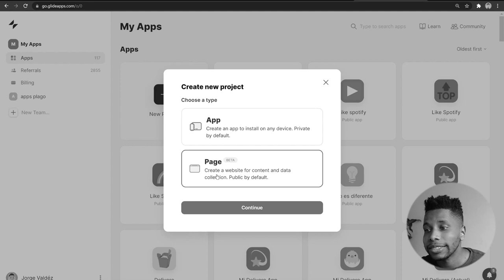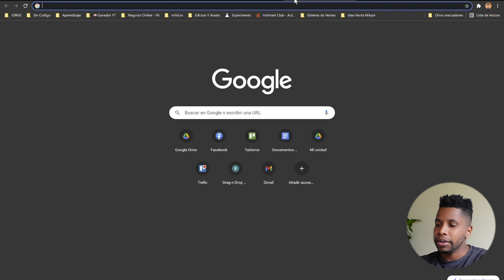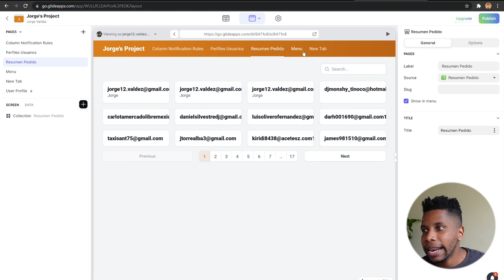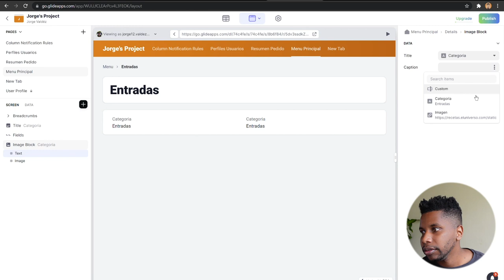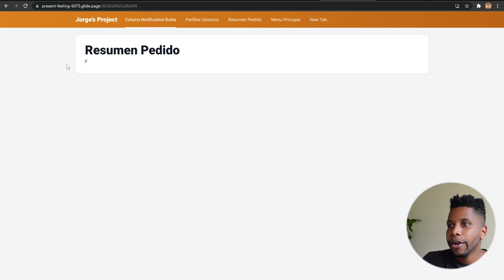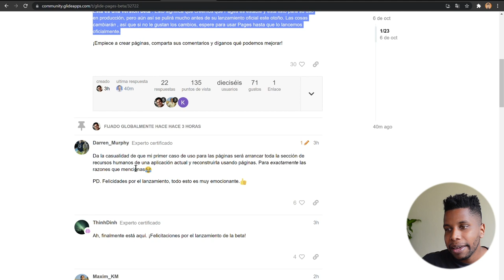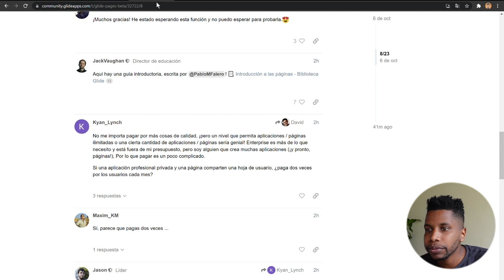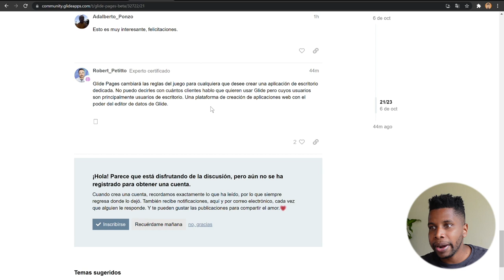🆕Glide Pages, el constructor de paginas WEB nocode de Glide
Te inamigas crear una pagina web si saber programacion? Ahora es mas facil que nunca con herramientas como Glide. Aqui te enseno como

Únete a la Primer Comunidad en español avalada por Glide® para aprender a crear aplicaciones visualmente. Te veo allí.